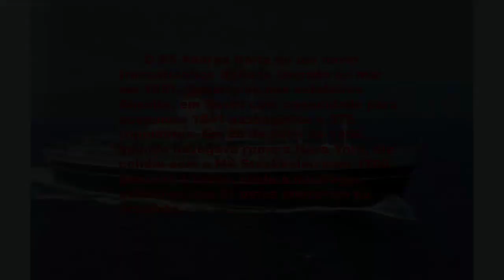Andrea Doria(Sleeping Sun)